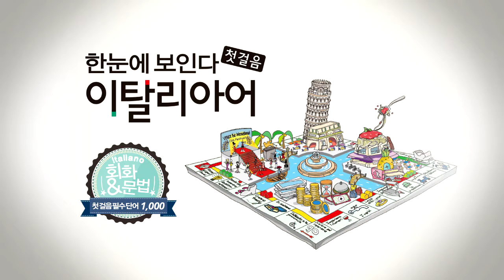한눈에 보인다 - 이탈리아어 첫걸음 Chap.7 | 7-3 그런 상태로 어디를 가는 거야? | 따라 말하기